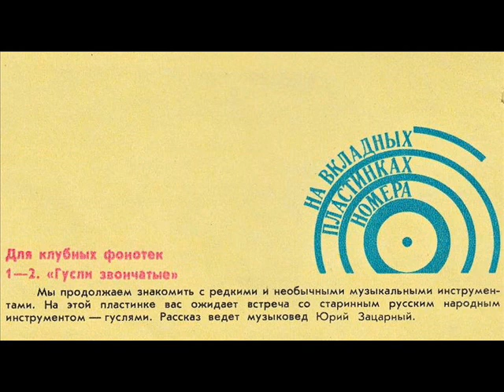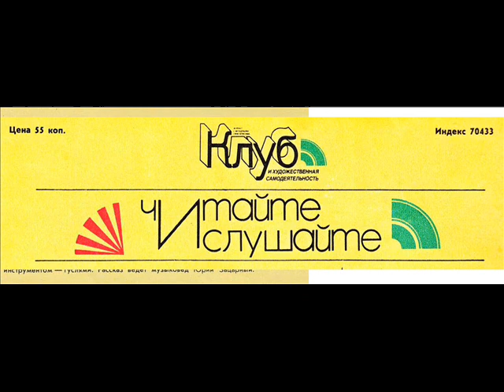Gusli | Гусли звончатые. (Ю. Зацарный) LP 1988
Г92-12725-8. Клуб и художественная самодеятельность 1988 N23

Гусли звончатые. Рассказ ведёт Ю. Зацарный

© "Клуб и художественная самодеятельность", ВСГ, "Мелодия", 1988